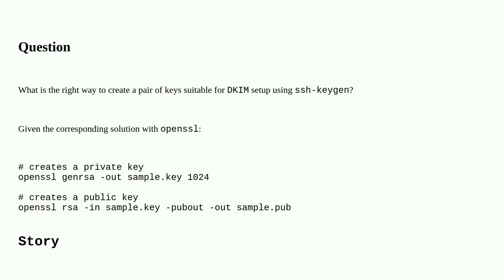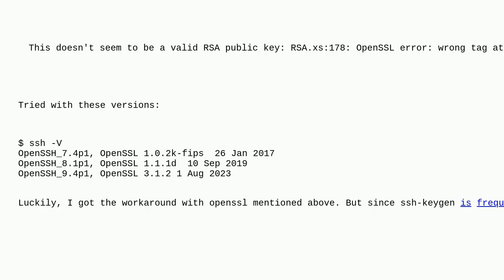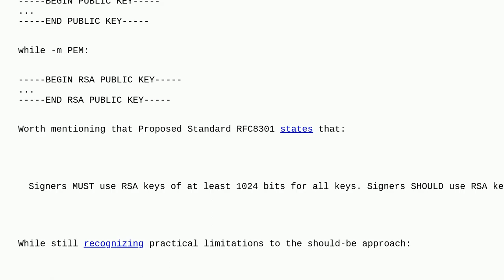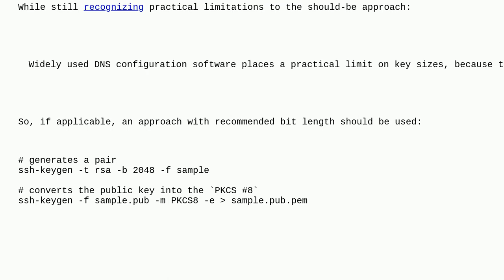Create a pair of keys suitable for DKIM setup using ssh-keygen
A special thanks goes out to the community

  dkim ssh-keygen